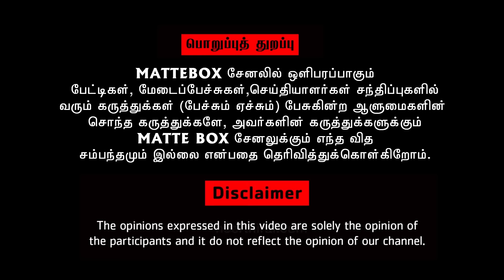விஜய் சொடக்கு போட்டா போதும் நாம் தமிழர் கட்சி காலி - ஆகாஷ் சுதாகர் | Akash Sudhakar Speech | tvk